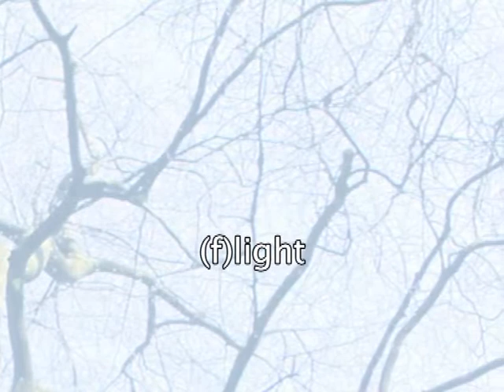Fly Ways - Stefaan van Biesen Art Borgloon 2012.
Installation - soundscape Stefaan van Biesen - Art Borgloon 2012 - Sint Odulfuschurch Borgloon Belgium - art project 'Sensitive Islands' .